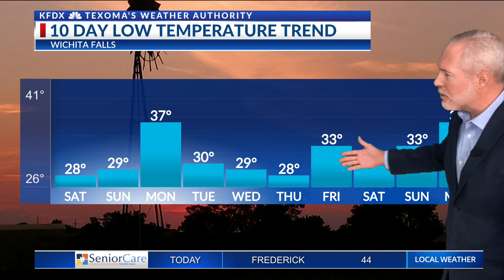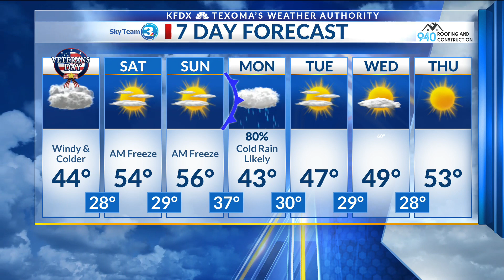AM WX 11/11/22